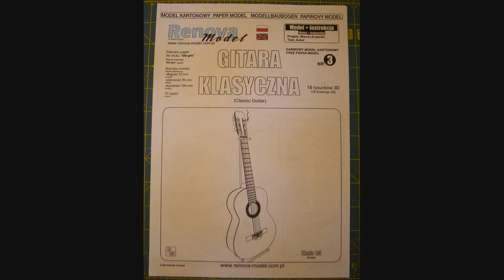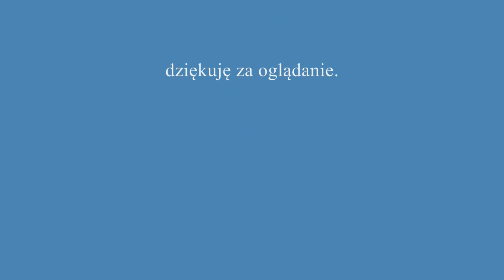Gitara klasyczna - Renova-model - model kartonowy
Darmowy model gitary klasycznej,dostępny na stronie internetowej Renova-model.